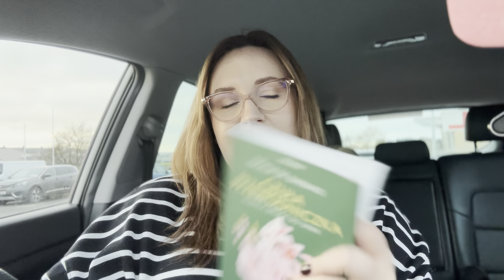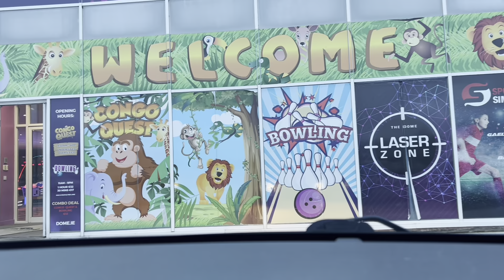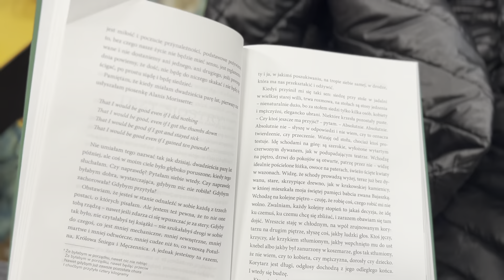Swiateczne przygotowania i postanowienia noworoczne ❤️😍🫶🏻🎄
Witam serdecznie,
W dzisiejszym odcinku zabieram was ze soba na zakupy swiateczne i zastanawiam sie nad postanowieniami noworocznymi 🫶🏻🎁